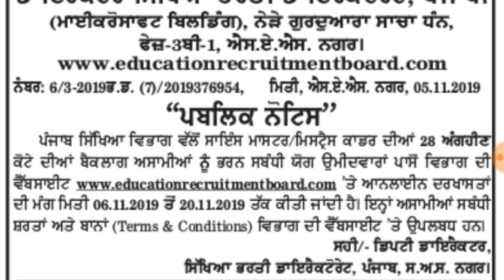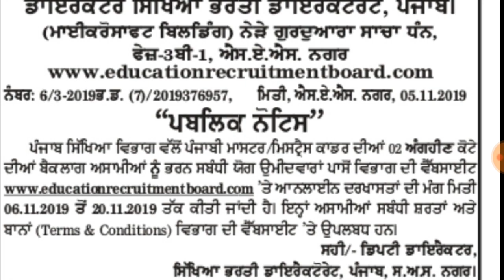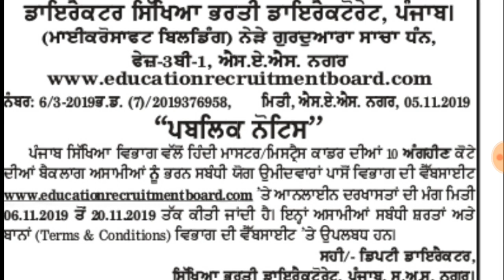82 MASTER CADER // PUNJAB'S TEACHER BHARTI 2019// RECRUITMENT NOTIFICATION OUT